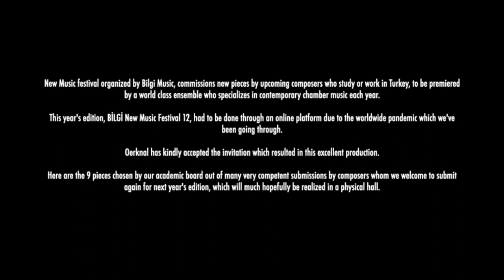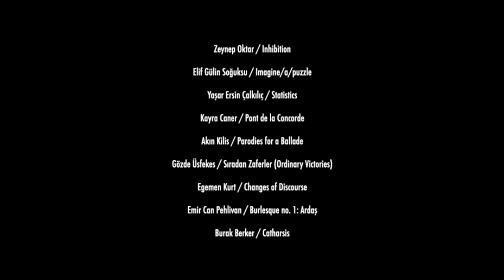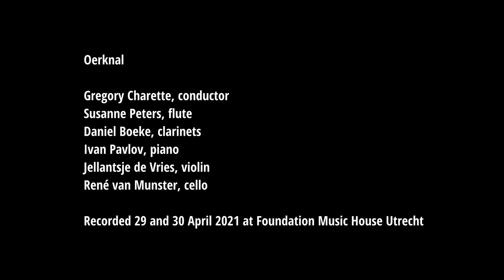BİLGİ Yeni Müzik Festivali 12 - Oerknal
Bilgi Music's New Music Festival commissions new compositions by upcoming composers who study or work in Turkey, to be premiered by a different world class ensemble who specializes in contemporary chamber music each year.

This year's edition, BİLGİ New Music Festival 12, had to be done through an online platform due to the worldwide pandemic which we've been going through.

Oerknal has kindly accepted the invitation which resulted in this excellent production.

Here are the nine pieces chosen by our academic board out of many very competent submissions by composers whom we welcome to submit again for next year's edition, which will much hopefully be realized in a physical hall.

Oerknal:

Gregory Charette - conductor
Suzanne Peters - flute
Daniel Boeke - clarinets
Ivan Pavlov - piano
Jellantsje de Vries - violin
René van Munster - cello

video by Anisa Xhomaqi

Zeynep Oktar / Inhibition
Elif Gülin Soğuksu / Imagine/a/puzzle
Yaşar Ersin Çalkılıç / Statistics
Kayra Caner / Pont de la Concorde
Akın Kilis / Parodies for a Ballade
Gözde Üsfekes / Sıradan Zaferler (Ordinary Victories)
Egemen Kurt / Changes of Discourse
Emir Can Pehlivan / Burlesque no. 1: Ardaş
Burak Berker / Catharsis